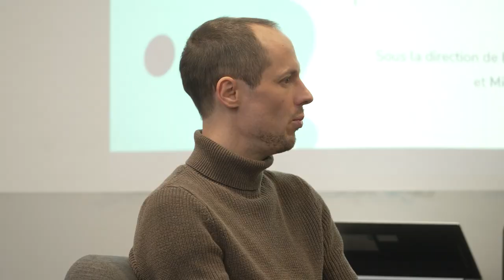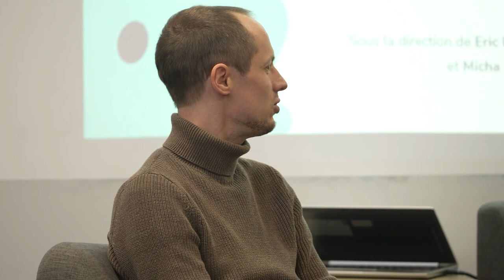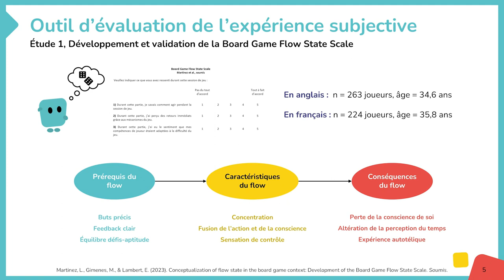Table ronde - Valeur des partenariats académiques et industriels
Suite à la présentation de la thèse de Léa Martinez, plusieurs intervenants ont été conviés à une table ronde pour discuter de la valeur des partenariats académiques et industriels, ainsi que des résultats auxquels ils donnent lieu.

Les intervenants prenant part à cette table ronde:
Thomas Acariâtre, modérateur;
Léa Martinez, docteure en psychologie à l'Université de Poitiers;
Éric Lambert, directeur de thèse et professeur à l'Université de Poitiers, au Centre de Recherches sur la Cognition et l'Apprentissage;
Thomas Koegler, chef adjoint des opérations en charge des activités Interactive et Entertainment au sein d'Asmodee ;
Vincent Berry, maître de conférences à l’Université Paris 13 et membre de l’équipe de recherche « Loisirs, jeux et objets culturels de l’enfance » au sein du laboratoire EXPERICE.